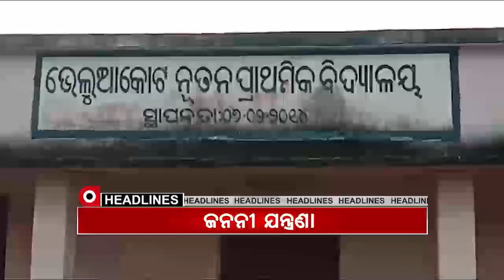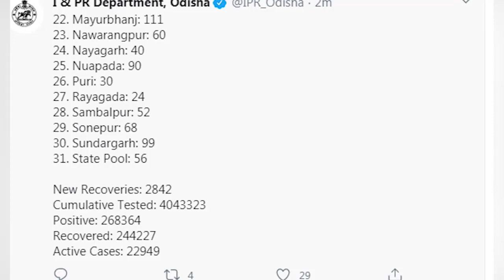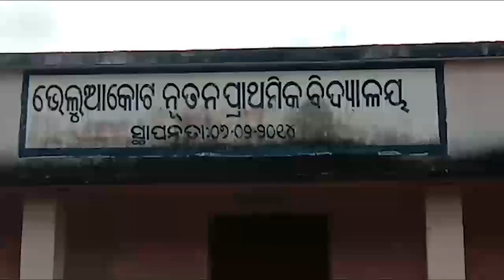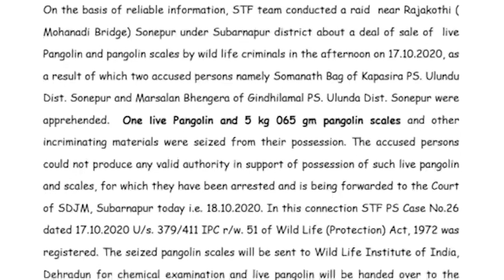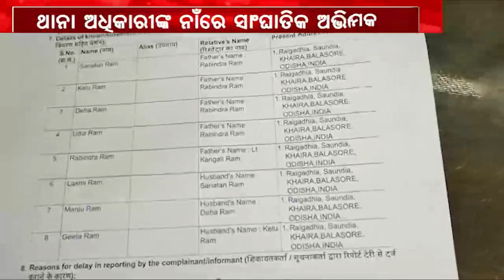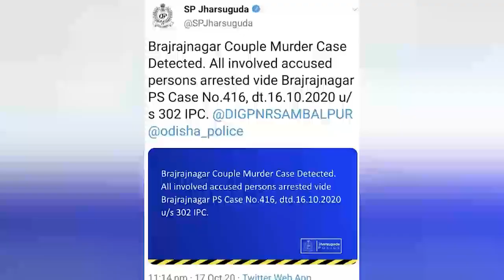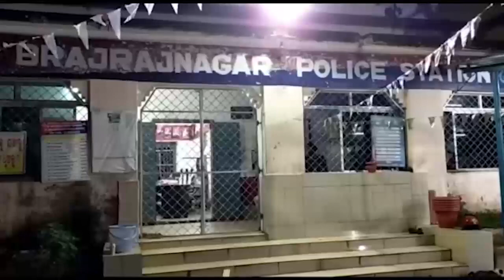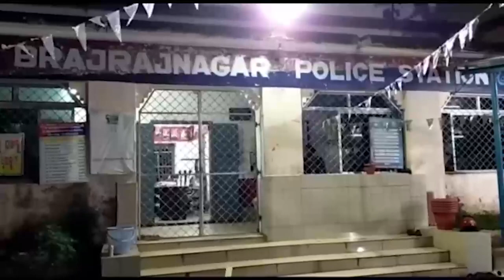Argus Update News 12pm